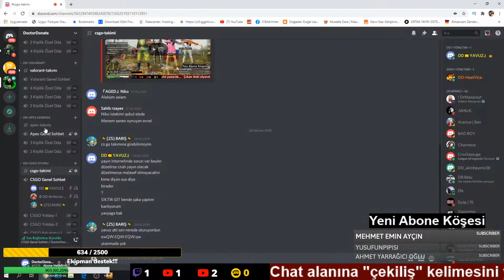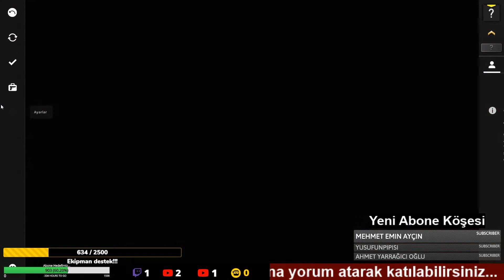Counter Strike Global Offensive, NEDEN ALINMAZ?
Bu videomuzda Counter Strike Global Offensive neden alınmaz, Counter Strike Global Offensive nasıl oynanır, CSGO rekabetçi ve CSGO yoldaş nedir? Oyunda hile var mı, CSGP HİLE gibi soruları tek tek yanıtlıyoruz ve hatta kanıtlıyoruz. Çok şaşıracaksınız...
Sizler de bizimle oynamak için, akşam 21:30 ile 24:00 da arasında yapılacak çekilişlere katılabilirsiniz. Tek yapmanız gereken bu videomuz altına oyuncu adınızı yazıp, kanalın abone tuşuna basmaktır.

🌹😍VİDEOLARDA SİZ DE  BİZİMLE OYNAMAK İSTERSENİZ?😍🌹
*1-Kanalın abone tuşuna bas ve abone adını, İD nosunu ve oyuncu adını yoruma yaz...
*2-Canlı yayınımızı kendi sayfanda paylaş veya beğeni yap
*3- Bir arkadaşını kanalımıza davet et...
Bu üç aşamadan sonra KANALIMIZDA TÜM ETKİNLİKLERE KATILABİLİRSİNİZ.

Telefondan izleyenler;

1.Adım:Profil Resmine Tıkla
2.Adım:Kanalıma Tıkla
3.Adım:İsminin Yanındaki Ayarlar İşaretine Tıkla
4.Adım:Aboneliklerimi Gizli Tutu Kapat

Bilgisayardan İzleyenler;
1.Adı:Profil Resmine Tıkla
2.Adım:Ayarlara Tıkla
3.Adım:Sol Tarafta Gizlilik Bölümüne Tıkla
4.Adım:Aboneliklerimi Gizli Tut Kutusundaki İşareti Kaldır Kaydet

Etiketler...